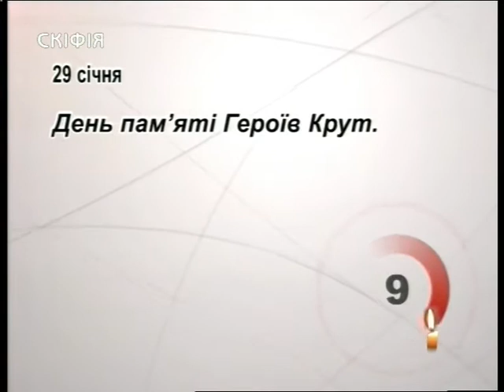"Таврійські новини" випуск за 29.01.18 (17:00)